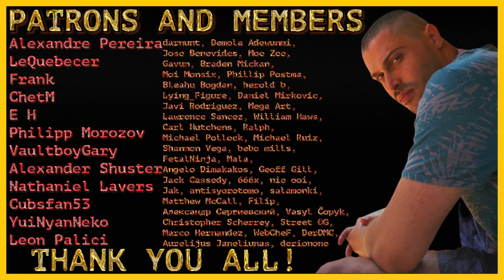Another one Bites the Dust - Diablo 4 - Best and Funniest PVP moments - Season 4 Loot Reborn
Diablo 4 - Bash Barbarian in PVP - Highlights and Funny Moments - Season 4 Loot Reborn